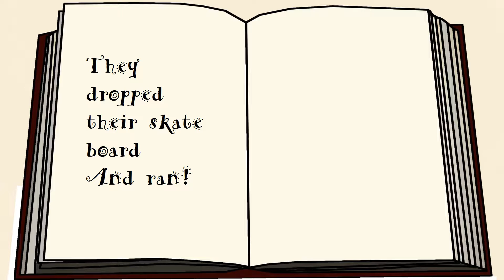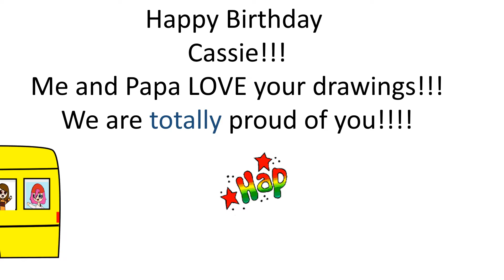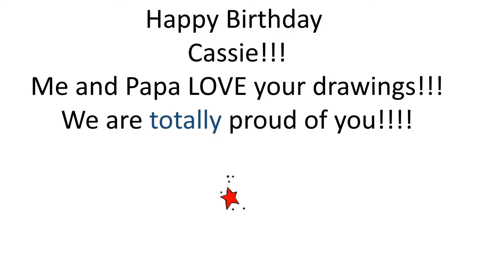happy birthday Cassie for MP4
Cassie's drawings, colorful girl drawings, haunted forest, ditching school